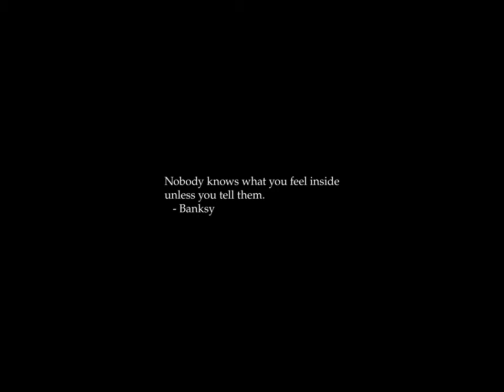Sunrise Time-lapse: Tuesday, June 25, 2024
On this day:
   Eric Arthur Blair (a.k.a. George Orwell) born, 1903
   Custer's Last Stand at Little Big Horn, 1876
   North Korea invades South Korea, 1950
   Alberto Ginastera dies in Geneva, Switzerland, 1983
   Georg Philipp Telemann dies in Hamburg, Germany, 1767
   Michael Joseph Jackson dies in Los Angeles, California, 2009
   Day of the Seafarer

Today's random fortune, quote, or snark:
"And it's my opinion, and that's only my opinion, you are a lunatic.  Just
because there are a few hundred other people sharing your lunacy with you
does not make you any saner.  Doomed, eh?"